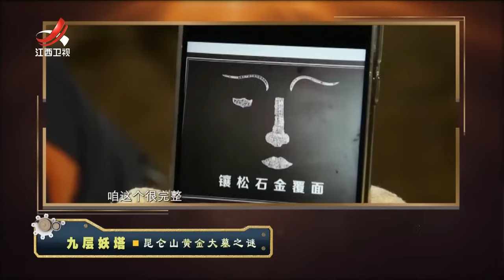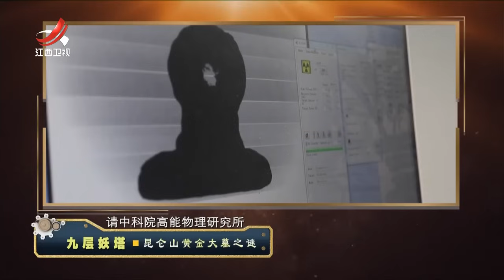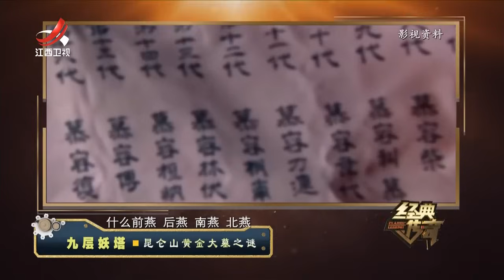《经典传奇》 九层妖塔·昆仑山黄金大墓之谜 20231130